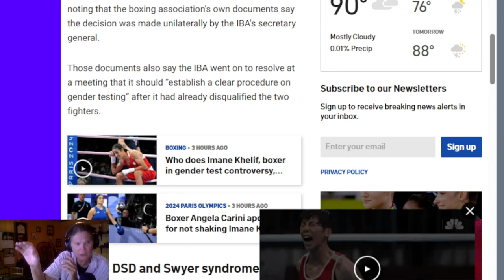Test Made EASY